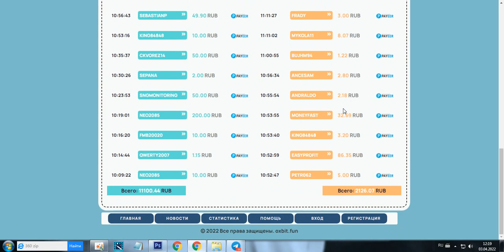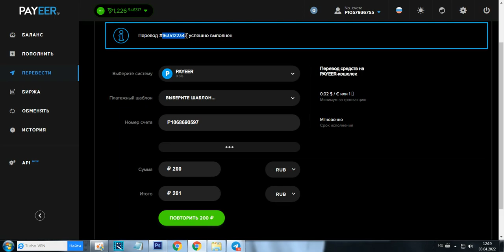+50% ՕՐԱԿԱՆ II ՆՈՐ ՀԵՏԱՔՐՔԻՐ ԿԱՅՔ ԳՈՒՄԱՐ ՎԱՍՏԱԿԵԼՈՒ ՀԱՄԱՐ